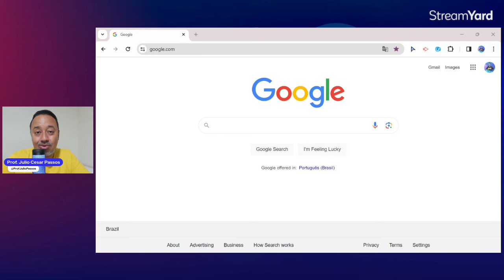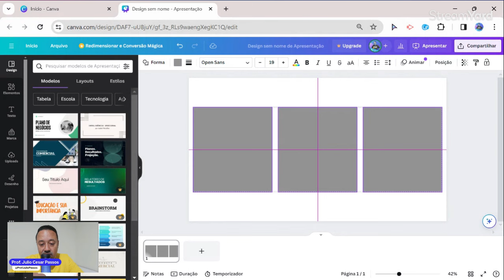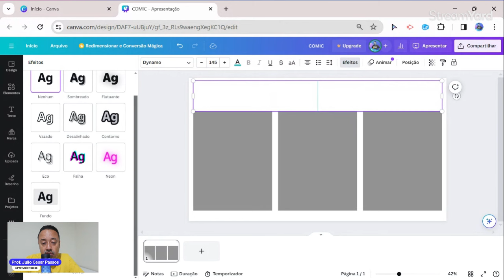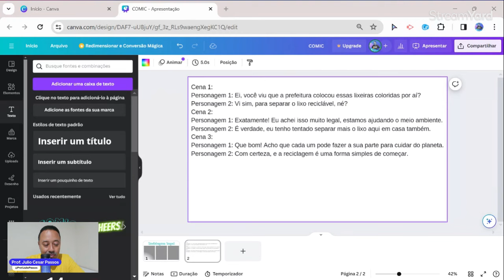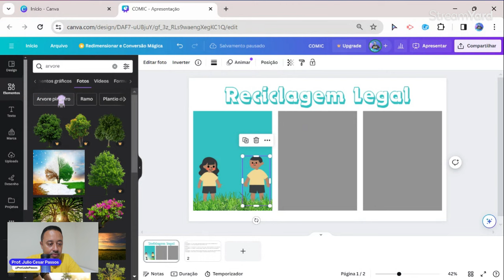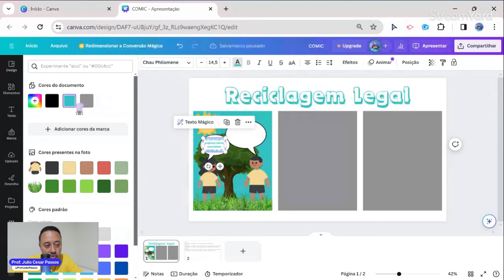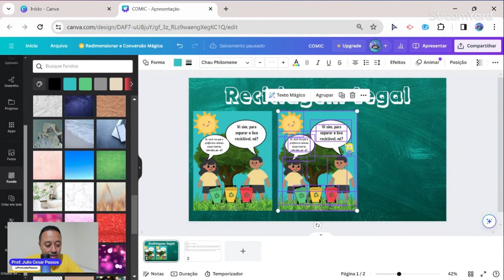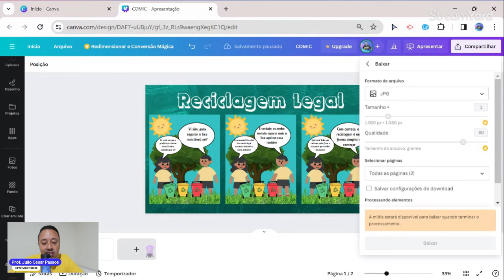CURSO COMPLETO PARA INICIANTES GRATUITO CANVA COM INTELIGÊNCIA ARTIFICIAL PARA QUADRINHOS E TIRINHAS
Professora e Professor!

🎨🤖 Bem-vindo ao curso completo para iniciantes gratuito do Canva com inteligência artificial para quadrinhos e tirinhas! Se você é professor e deseja criar recursos visuais cativantes para suas aulas, este é o lugar certo! 🚀✨

📚 O que você vai aprender neste curso:
Introdução ao Canva: Conheça as funcionalidades básicas e a interface do Canva, a ferramenta de design que vai revolucionar suas criações.
Criando Quadrinhos e Tirinhas: Aprenda passo a passo como utilizar as ferramentas do Canva para criar quadrinhos e tirinhas personalizadas para suas aulas.
Inteligência Artificial no Canva: Descubra como a inteligência artificial do Canva pode facilitar o processo de criação, sugerindo designs e elementos para tornar suas criações ainda mais incríveis!
Dicas e Truques: Conheça dicas e truques para aproveitar ao máximo o potencial do Canva e criar recursos visuais impactantes para seus alunos.

🚀 Por que este curso é ideal para você:
Gratuito e Acessível: Este curso completo é totalmente gratuito e acessível para professores de todas as áreas.
Prático e Interativo: Aprenda de forma prática e interativa, com exemplos e exercícios que vão te ajudar a dominar o Canva rapidamente.
Transforme suas Aulas: Com o Canva, você será capaz de criar recursos visuais envolventes que vão cativar seus alunos e tornar o aprendizado ainda mais divertido!

🌟 Não perca esta oportunidade de dominar o Canva e criar quadrinhos e tirinhas incríveis para suas aulas! 🌟

Materiais prontos de presente para você fazer uma cópia e aplicar na sua aula:

👨🏽‍🏫💻 SOBRE MIM.

Se você está chegando por aqui agora é um prazer conhecer você, meu nome é Julio Cesar Passos, eu sou Professor de Tecnologias e Metodologias Educacionais, Empower Canvassador, Educador Google Níveis 1 e 2, Coach e Trainer!

Eu faço desta ferramenta maravilhosa todos os dias!

Aqui no meu canal e nas minhas redes sociais eu tenho como missão transformar professores em referências da educação digital, mesmo que você esteja começando do zero ou não saiba nada de tecnologias educacionais.

💙🚨 Experimente Canva PRO GRATUITAMENTE  por 30 dias!

📩☎️ CONECTE-SE COM O PROFESSOR JULIO CESAR PASSOS ☎️📩